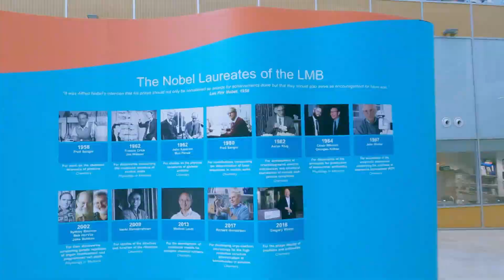The making of 'Inside the LMB: One take fly through'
Take a look behind the scenes on the day we filmed the LMB’s single-shot drone film, ‘Inside LMB: One-take fly through’. The 4 minute 39 second continuous film, which shares a snippet of everyday life in our institute, was made entirely by members of the LMB.

There was a lot of effort behind this one shot, with months of planning, many hours of practice and more than a hundred members of the LMB involved on the day.

Here you can see behind-the-scenes footage to show how we coordinated everything on the day. Read more on the story behind this video project here:

Credits:
Video and footage: Shraddha Nayak; Paul Hart for Drone and Michael’s video; Grace Massucci for scone footage.
Tape illustration: Starline (Freepik).
Crash audio: “Destruction, Wooden, A.wav” by InspectorJ (Freesound).

With thanks to all members of the LMB who contributed to this project.